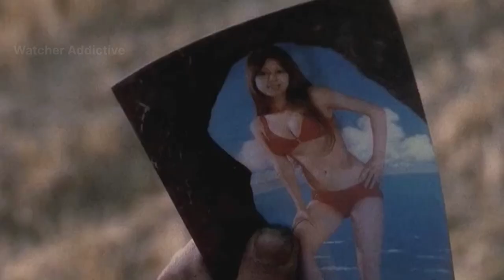Crazy Love Movie Explained in Hindi/Urdu Summarized | Watcher Addictive